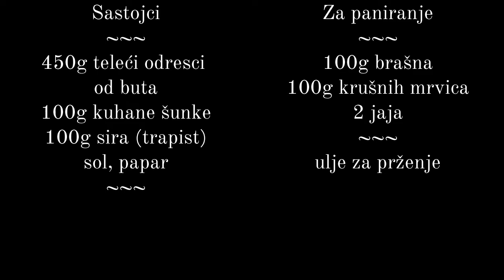CRO gastro kutak: Zagrebački odrezak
Zagrebački odrezak je na tanjuru bucko. Ima ga bogmeč (kako bi rekli kajkavci) u sve tri dimenzije. I u četvrtoj čak, vremenskoj. Jer traje, zasitan je.